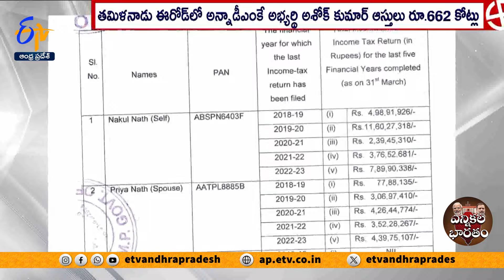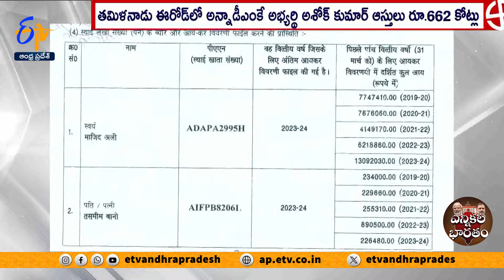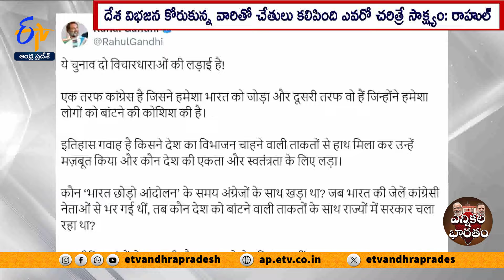లోక్‌సభ ఎన్నికల తొలివిడతలో అత్యంత సంపన్న అభ్యర్థిగా నకుల్‌నాథ్‌ |Nakul Is Richest Candidate LK Polls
లోక్ సభ ఎన్నికల తొలి విడతలో పోలింగ్  జరగనున్న 102 నియోజకవర్గాల్లో 1625 మంది అభ్యర్థులు తమ అదృష్టం పరీక్షించుకుంటున్నారు. వీరిలో మధ్యప్రదేశ్  మాజీ సీఎం కమల్ నాథ్  కుమారుడు ఛింద్వాడా కాంగ్రెస్  ఎంపీ నకుల్  నాథ్  అత్యంత సంపన్న అభ్యర్థిగా ఉన్నారు. తనకు 717 కోట్ల రూపాయల ఆస్తులు ఉన్నట్లు నకుల్ నాథ్  ప్రకటించారు. కేంద్ర ఆర్థిక శాఖ మాజీ మంత్రి చిదంబరం కుమారుడు కార్తీ చిదంబరం 96 కోట్ల రూపాయల ఆస్తులతో టాప్ -10లో నిలిచారు.